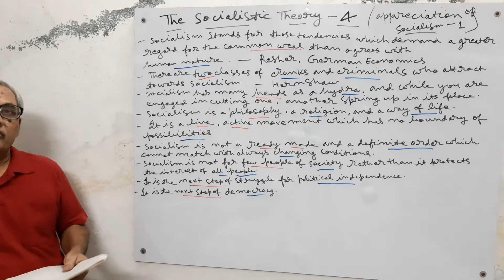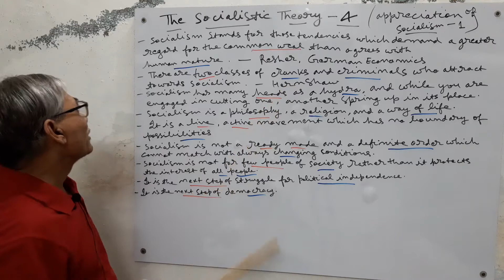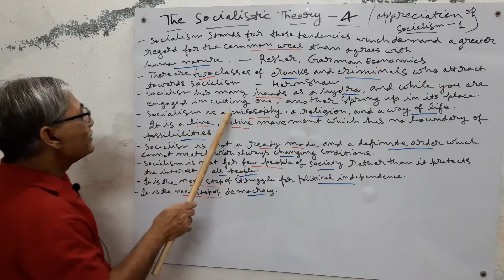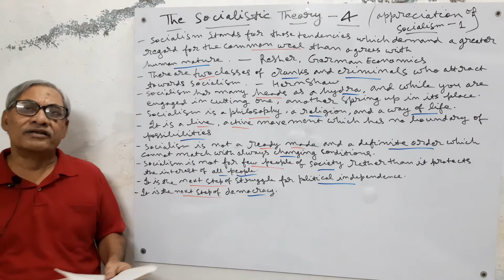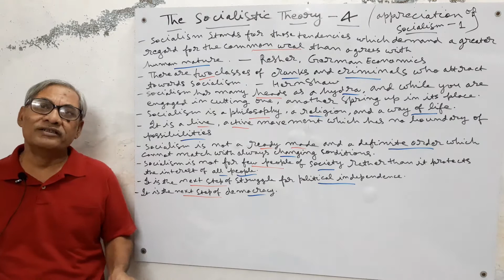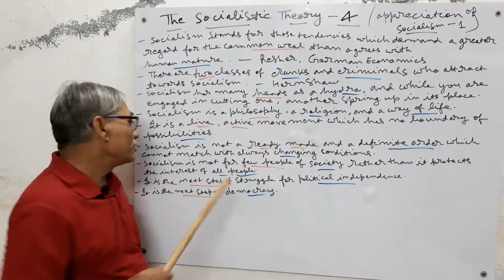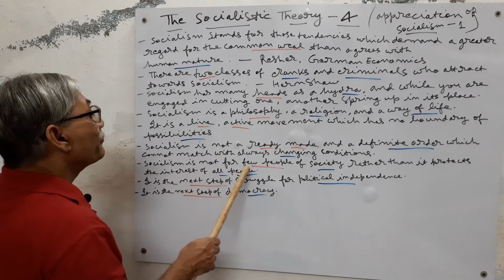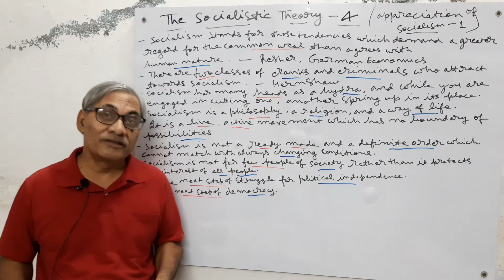Socialistic theory - 4